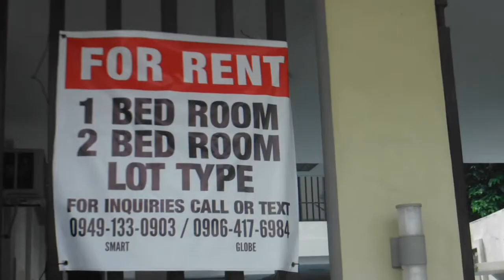Leticia Suites Angeles City Philippines